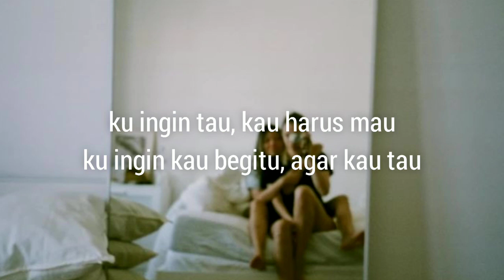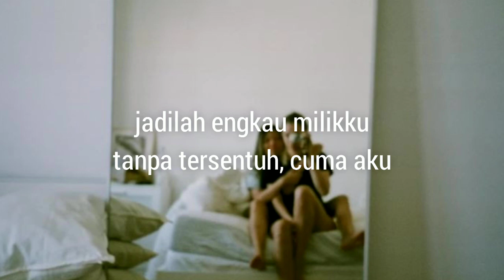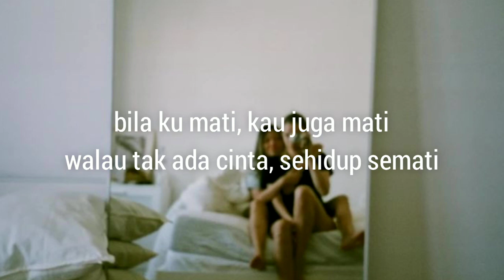Posessif — Okaay (lirik)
"Mengapa aku begini?
Jangan kau mempertanyakan"

Rasanya begitu relate, rasa suka tapi malu jika ada yang mengetahuinya. Terlebih jika mempertanyakan.